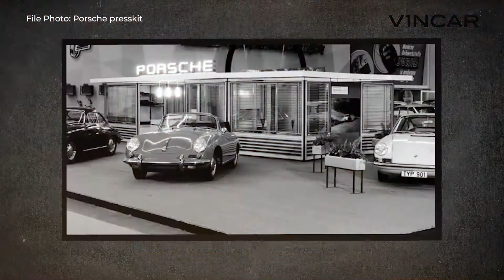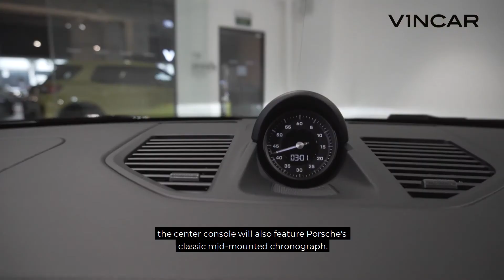新款Porsche 911 - VINCAR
自从初代发布至今，Porsche 911令人熟悉的曲线形状、倾斜的掀背与圆形LED大灯经典设计一直得到完美的保留。2021年，这款标志性跑车以其强劲的3.0升水平六缸双涡轮增压发动机提供了接近超级跑车的性能。

今天让我们跟随Ben一起走进VINCAR，发现最新款911这款永不落幕的经典跑车，有些什么改变。

点击播放按钮，了解更多关于我们的911汽车系列。